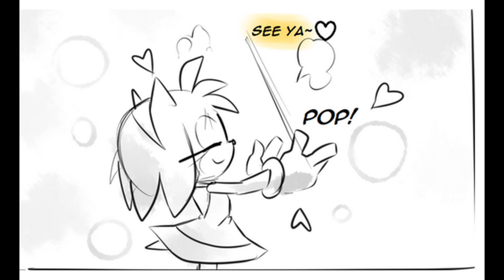Hammer is not helping - Sonamy Comic english